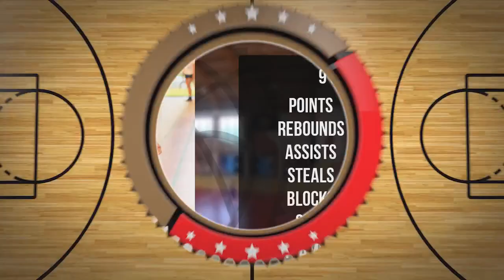Ewa Dudek Player Mixtape DC107 Girls Brzesko 2024